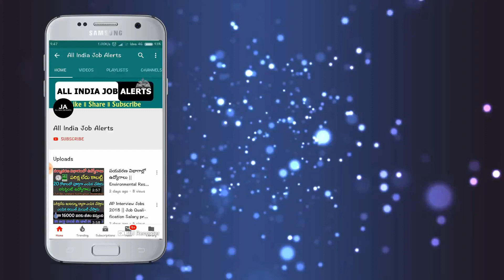మరోసారి ఏకంగా 300 రూపాయలు తగ్గిపోయిన గ్యాస్ ధర..గంతులేస్తున్న ప్రజలు || LPG Gas Cylinder Price Falls